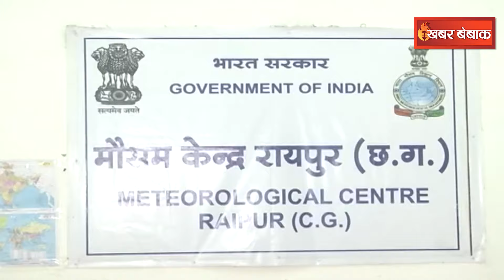Chhattisgarh Rain Forecast 7th June- आज इन जिलों में होगी बारिश, मौसम विभाग ने जारी किया Alert